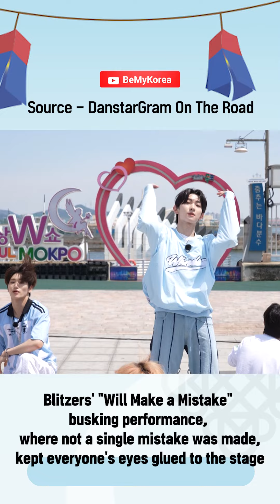Blitzers' "Will Make a Mistake" busking performance Ep3-5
BLITZERS has arrived at the romantic port city of Mokpo!
Check out their passionate and energetic dance performances with the ocean as the backdrop!
Don’t miss Zany Bros X BLITZERS “Macarena” MV!

Want to see more of the dance busking performances in Mokpo by the powerful and refreshing group BLITZERS?

👉🏻👉🏻👉🏻 Don’t miss “Danstargram on the Road”!